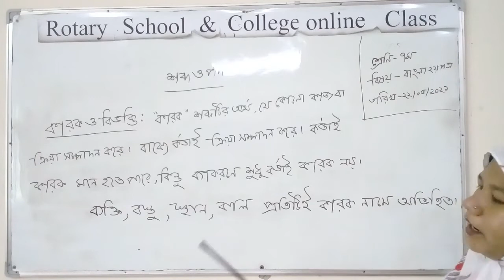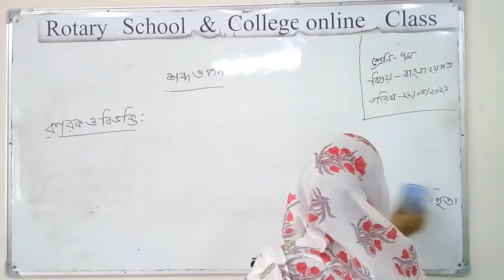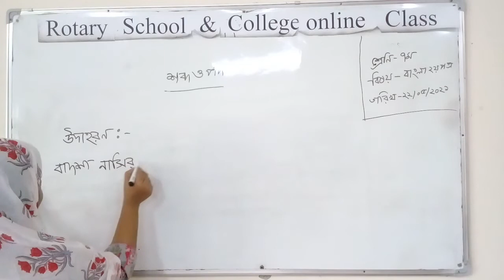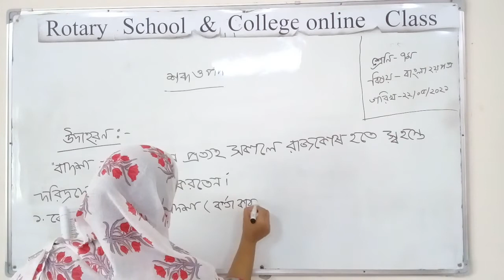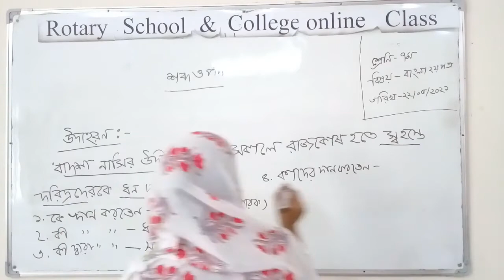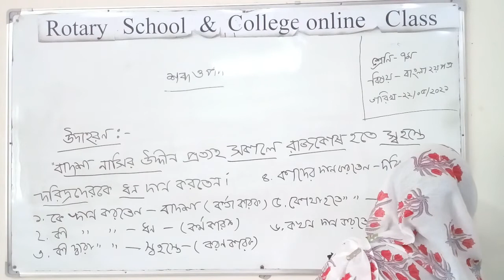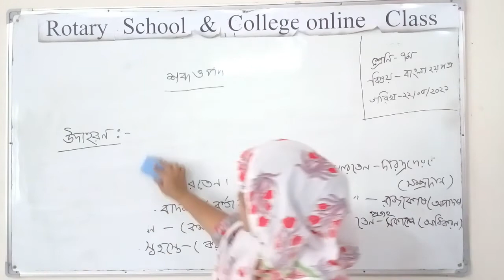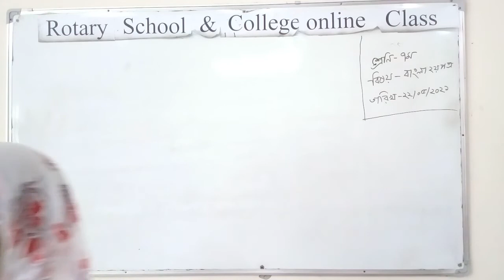Class:VII; Subject: Bangla 2nd Paper; Presented by: Mahfuza Haque